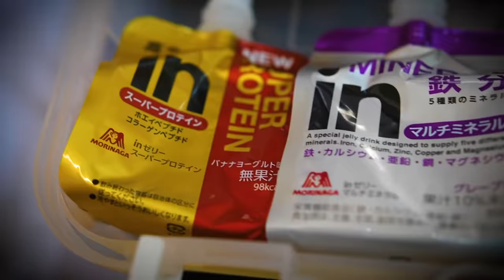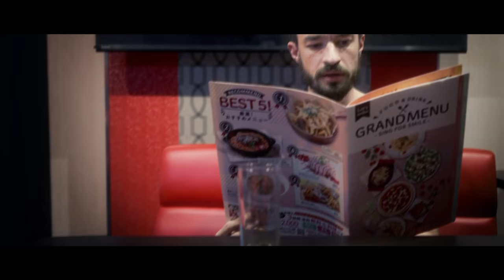Dr Jelly (2018-2021) | Japan's No.1 TV Commercial Series!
The man, the myth, the jelly. The COMPLETE Dr Jelly trilogy for your viewing pleasure.